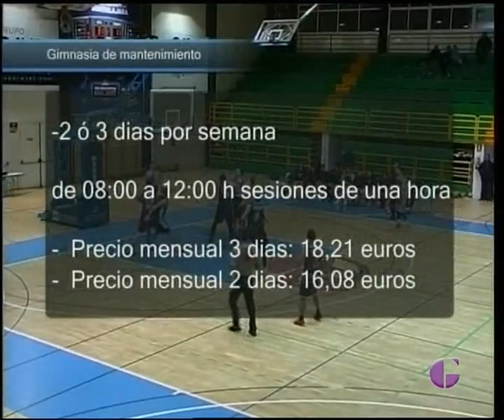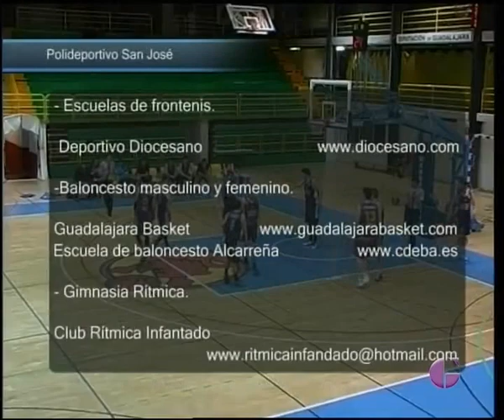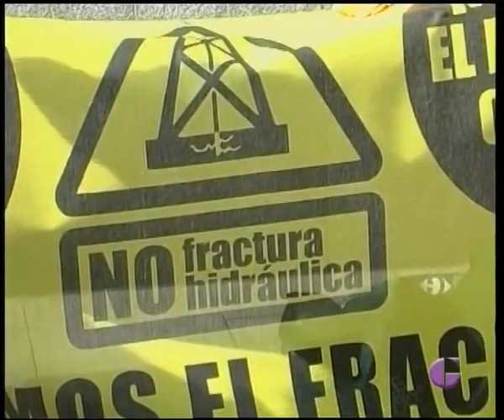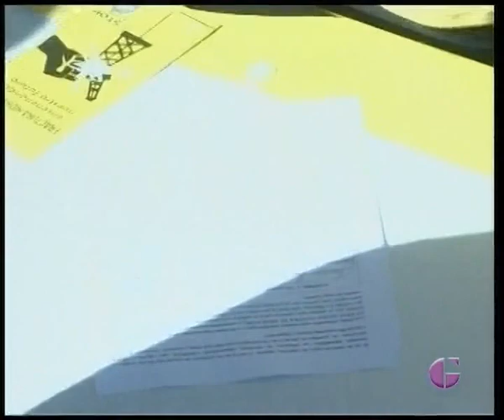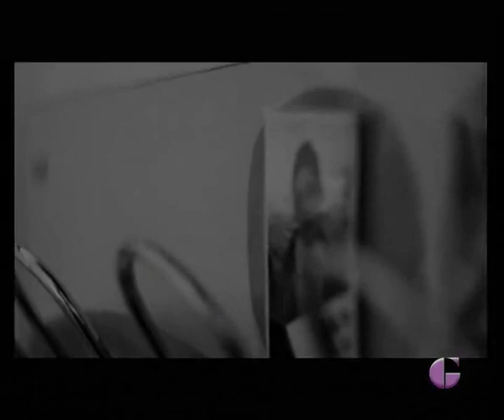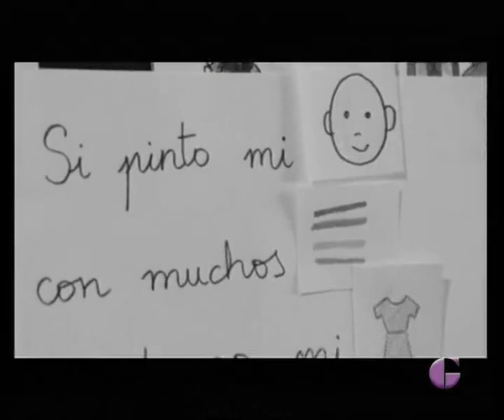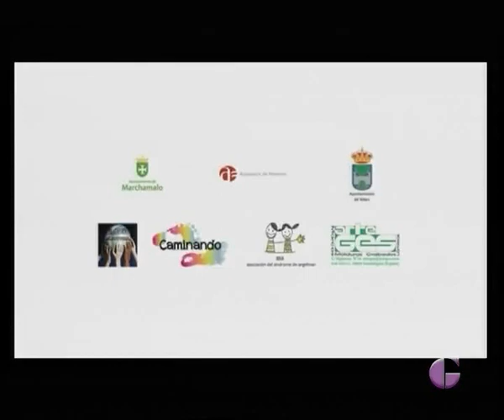GUADALAJARA AL DÍA, Viernes 18 Septiembre 2015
Este viernes conocemos las actividades de las 2ª Edición de Expoastronómica en Yebes que nos invitará a mirar las estrellas y después hacemos un repaso a los temas que nos proponen desde Ecologistas en Acción en nuestro espacio verde y terminamos nuestro magazine con el corto documental " Luchando por la Dignidad" de Nacho Izquierdo